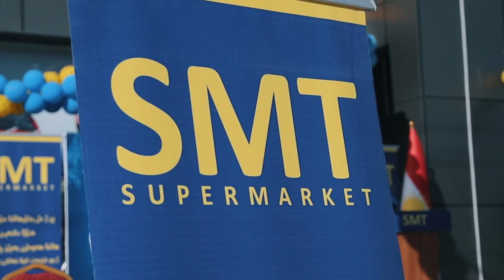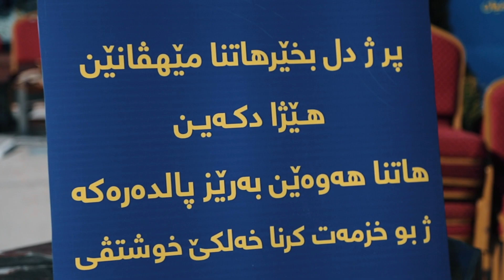ڤەکرنا تایێ نوی یێ سۆپەر مارکێتێن س.م.ت بەلاڤکرنا سەدەھان دیاریان ل سەر زارۆکێن بێ سەمیان